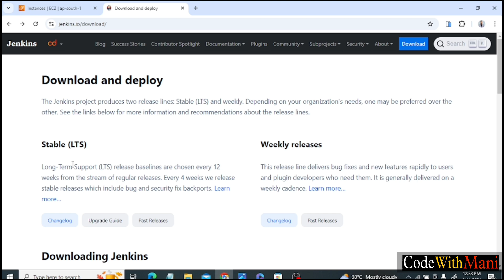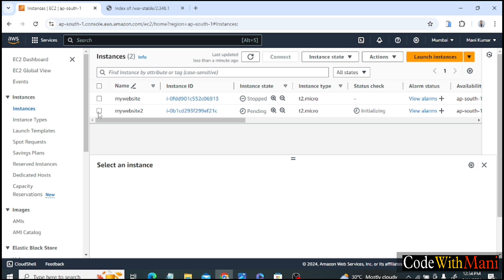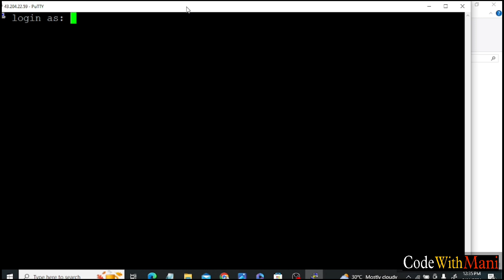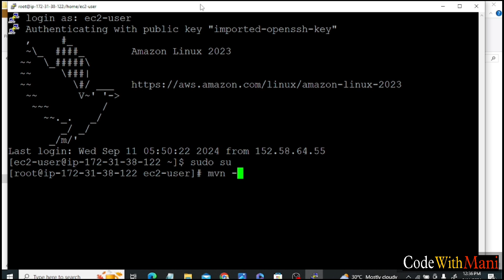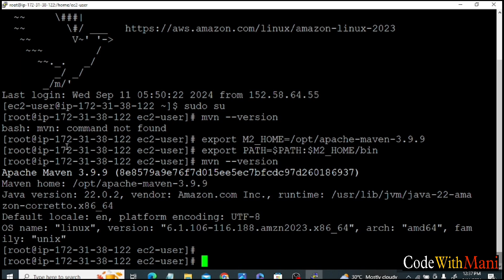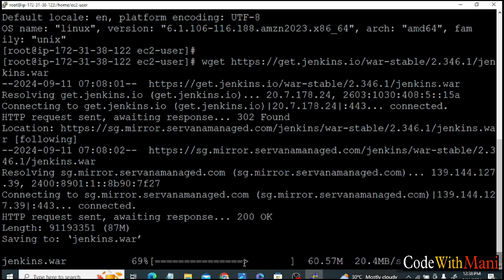How to install Jenkins on AWS EC2 using putty tool software